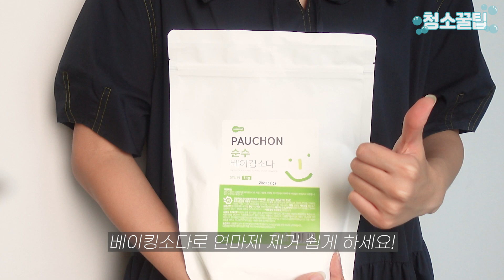지금까지 몰랐던 연마제 제거의 간단한 원리 / 초간단 제거법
베이킹 소다, 주방세제로 손쉽게 연마제 제거 해보세요!

✨모든 세제는 세제몰에서✨
가정용부터 업소용까지🙆‍♀️ 세제의 모든 것을 알려드립니다!

제품 관련 문의는 언제든 아래 번호로 연락주세요!
최선을 다해 안내를 도와드리겠습니다

📌  ODM, OEM, 도매, 수출 가능
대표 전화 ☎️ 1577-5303